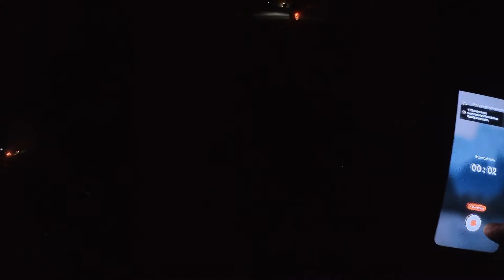Hness CB 350 Headlight Performance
HondaH'ness CB350 has LED headlights. We tested it's efficacy on dark highways